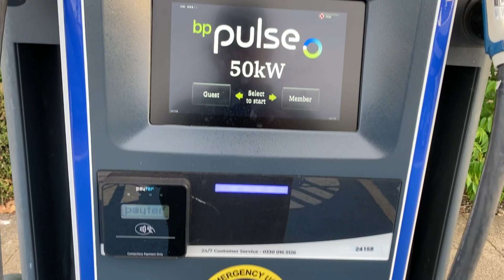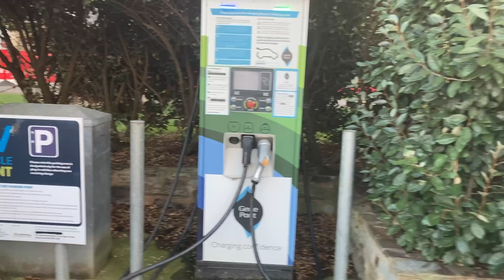EV public charging shock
Why do some public charge networks only install one charger and others install 30 chargers